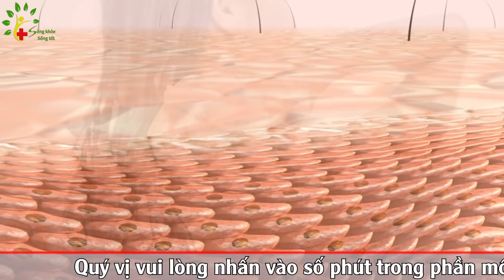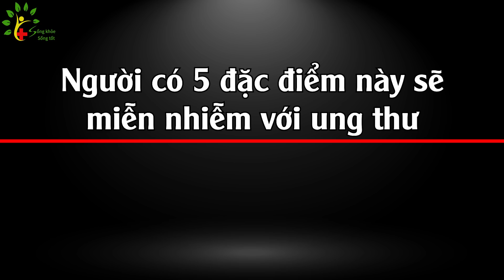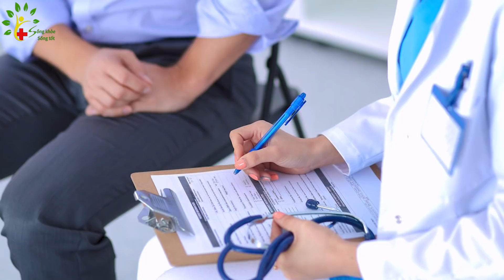4 dấu hiệu dạ dày bắt đầu chuyển sang ung thư SKST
Vui Lòng nhấn vào số phút bên dưới để xem nội dung đáng quan tâm nhất!
00:45  - Ngừng làm 4 điều này khi tắm nếu muốn sống thọ hơn
04:07  - Người có 5 đặc điểm này sẽ miễn nhiễm với ung thư
06:50  - 4 dấu hiệu cảnh báo đau dạ dày bắt đầu chuyển thành ung thư
Mời quý vị cùng tìm hiểu chi tiết video và để lại comment...
Khí công Tâm Khí Việt chữa bệnh cơ khớp, nâng cao sức khỏe sinh lý và thể chất